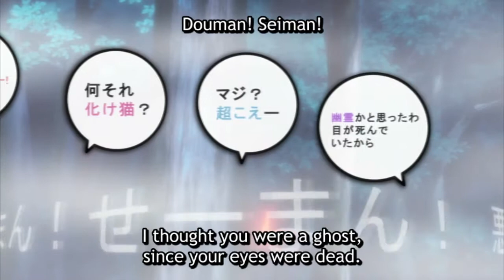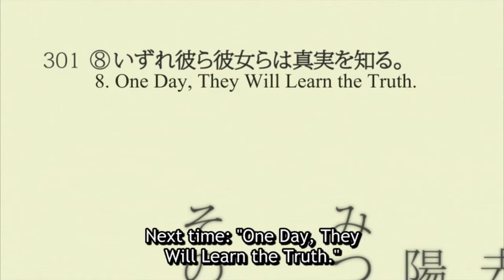My Teen Romantic Comedy SNAFU Episode 7 Review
Nintendo-ID: tdthekid